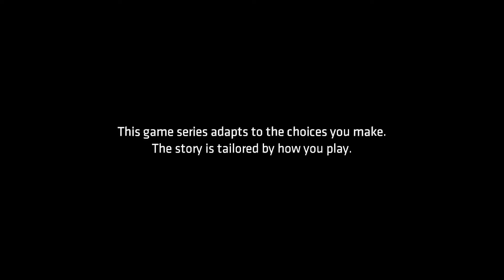오마모리] 배트맨 더 텔테일 시리즈 - Batman:The telltale Series - EP18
안녕하세요 오마모리입니다.
Hello and welcome to oMaMori channel.

더 많은 영상을 보고싶으시다면 유튜브 구독하구 알림켜주세용~♥